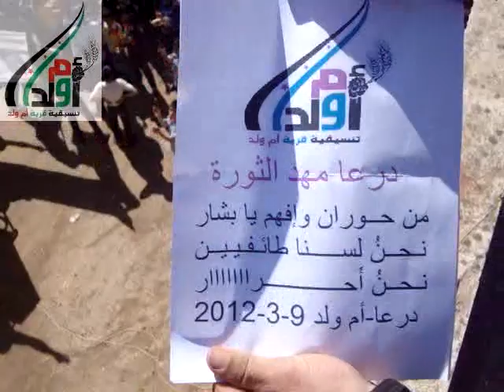درعا ام النشامى (ام ولد) الوفاء للانتفاضه الكرديه 9 3 2012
تنسيقية قرية ام ولد -الناطق الرسمي باسم احرار ام ولد